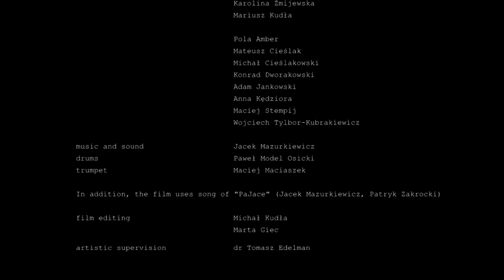Lepra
Film:

Obraz poprzez odmienne spojrzenie autora opowiada historię mężczyzny znajdującego się na drodze silnych przeżyć, drodze będącej na granicy świata onirycznego i realnego. Film traktuje o braku akceptacji i współczucia społeczeństwa względem jednostki.

Autor:

Michał Kudła Student IV roku Realizacji Obrazu Filmowego i Telewizyjnego w Wyższej Szkole Sztuki i Projektowania w Łodzi. Dokumentalista projektów społecznych i teatralnych. Zafascynowany zdobywaniem ukrytych w zakamarkach miasta form, przetwarza je w kreacje dokumentalne i fabularne

Aktor:

Edwin Radzikowski - rocznik 75. Wychodzący poza warunkujące ramy współczesnego świata, pełen pasji i chęci ku eksperymentowaniu niewyształcony artysta. Grafik, poeta, aktor, muzyk. Poszukiwacz światła

Kompozytor:

JACEK MAZURKIEWICZ - kontrabasista, kompozytor, dźwiękowy chuligan.Interesuje się szeroko pojętą muzyką. Swoje dźwięki składa w całość bazując na wrażeniach emocjonalnych i pulsie. Łączy akustykę z elektroniką, wciąż poszukując nowego brzmienia. Działa głównie na gruncie improwizowanej kameralistyki, jednak doskonale odnajduje się również wykonując przeróżne kompozycje.

W wolnym czasie gromadzi przeróżne dźwięki lub myśli o muzykoterapii wibracyjnej tonalnej